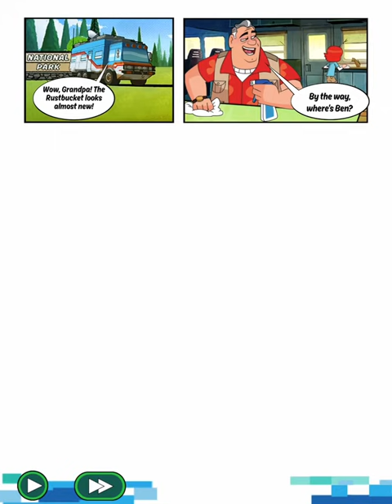Ben 10: Up to Speed #36 | STINKFLY, XLR8 & OVERFLOW: Defeat 12 ENEMIES! Levels 82 - 84!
Ben 10: Up to Speed #36 | Chapter 4: CIRCUS OF FEAR! STINKFLY, XLR8 & OVERFLOW: Defeat 12 ENEMIES! Levels 82 - 84!

Use Ben 10's alien powers to run, jump and smash your way past enemies, obstacles and supervillains in Ben 10: Up to Speed!

MEET BEN TENNYSON
Ben was on a road trip with his Grandpa Max and cousin Gwen when he discovered the alien watch known as the Omnitrix. Now, he can use it to turn into alien superheroes, each with amazing abilities.

UNLEASH ALIEN POWERS
Turn into the super-strong Four Arms, the fiery Heatblast, the lightning-quick XLR8 and more incredible aliens. Use their individual powers to blast the bad guys, smash through obstacles and even access alternate paths.

POWER UP THE OMNITRIX
Level up your aliens and the Omnitrix itself to become faster, stronger and more heroic. Change into the right alien in each situation to make the most of your powers.

MORE ALIENS, MORE LEVELS, MORE BOSSES
We'll be adding new aliens with their own unique powers for even more ways to play. You'll also get new levels & environments and new boss battles to test your skills.

Master the Omnitrix and its aliens to save the day in BEN 10: UP TO SPEED!

PRIVACY INFORMATION:
Your privacy is important to us at Cartoon Network, a division of Turner Broadcasting System, Inc. This game collects and uses information as described in Cartoon Network’s Privacy Policy linked below. This information may be used, for example, to respond to user requests; enable users to take advantage of certain features and services; personalize content; serve advertising; perform network communications; manage and improve our products and services; and perform other internal operations of Cartoon Network web sites or online services. Our privacy practices are guided by data privacy laws in the United States. For users residing in the EU or other countries outside the U.S., please note that this app may use persistent identifiers for game management purposes. By downloading this application, you accept our Privacy Policy and End User License Agreement, and you give permission for such uses for all users of your device. The Privacy Policy and End User License Agreement are in addition to any terms, conditions or policies imposed by your wireless carrier and Apple, Inc. Cartoon Network and its affiliates are not responsible for any collection, use, or disclosure of your personal information by Apple or your wireless carrier.

What’s New
Version History
Aug 21, 2018 Version 1.7.6
We continued to tune up the game with more bug fixes, polish and balancing.